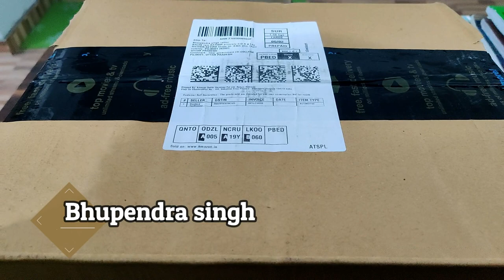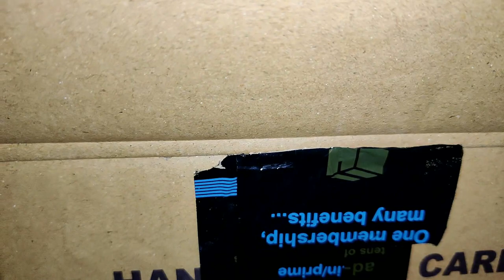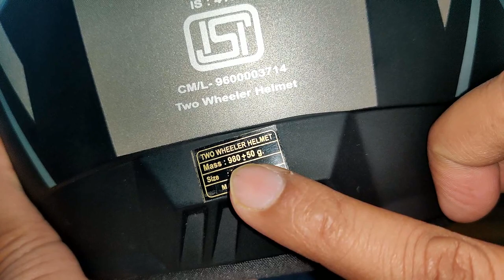Complete Information of Steelbird SBA-1 Dual Visor Helmet 2022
Steelbird SBA-1 R2K Double Visor
Steelbird Full Finger Bike Riding Gloves with Touch Screen Sensitivity
Steelbird SBH-17 Terminator ABS Material Shell Full Face Helmet
Royal Enfield mens JACKET RIDING
Kurtzy Adjustable Knee/Shin Bike Racing Motorcycle Sports with Hand Gloves
Motorcycle Bike Racing Riding Knee & Elbow Guard
ORAZO Men's Picus -VWR Bike Riding Boots
Le Gear Face Mask Pro+ for Bike - Protects from Wind, Sun, Dust Face Protection Mask